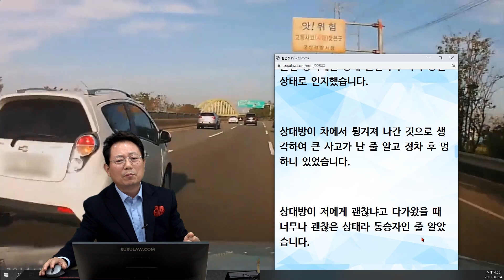17338회. 갓길에서 운전석으로 탑승하기 위험할 땐 조수석으로 탑승했다면 안전하지 않았을까 하는 마음에 제보합니다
38269
221024 월 오후 생방송
고속도로 끝차로 주행 중 갓길에 서있던 차의 열린 문을 충돌하면서 사고
L,

자동차 전용도로
90km/h, 출근길 상황이라 90km/h 내외로 기억됩니다.
양쪽 차량 모두 오래된 차라 큰 마찰 없이 보험은 종료가 된 상태입니다.
다른 분들도 위급 상황에서 조심하시길 바라는 차원에서 올립니다
상대방의 상황은 잘 듣진 못했지만 라디에이터가 고장 상태로 갓길 하차 뒤 확인 후 승차하려고 운전석 문 연 상태였던 거 같습니다.
문 열었을 때 차량 한 대는 피했다고 들었습니다.
자동차 전용도로는 갓길이 매우 협소하고 위험한 관계로 보조석에서 하차 및 승차하였으면 하는 아쉬움이 있습니다
어렴풋한 기억으로는 앞 차량이 피하기 직전에 정차된 상대방 차량을 발견했습니다.
그 뒤 상대방 차량의 문이 열린 상태를 인지하였습니다.
1~2초 정도의 아주 짧은 시간이었지만 3가지 경우의 수를 생각했습니다.

1. 2차선 반을 물어 회피한다. - 나란히 주행 중이라 위험합니다.
2. 상대방 차량의 뒷범퍼와 충돌한다. - 상대 운전자가 크게 다칠 수 있습니다.
3. 상대방의 차량 문 끝을 스쳐 지나간다.

전 차선을 최대한 유지한 상태로 세번째 방법을 택했습니다.
운전 당시에는 상대 운전자가 하차 중인 상태로 인지했습니다.
상대방이 차에서 튕겨져 나간 것으로 생각하여 큰 사고가 난 줄 알고 정차 후 멍하니 있었습니다.
상대방이 저에게 괜찮냐고 다가왔을 때 너무나 괜찮은 상태라 동승자인 줄 알았습니다.

한문철 변호사    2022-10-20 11:50
90km/h, 출근길 상황이라 90km/h내외로 기억됩니다.
자동차전용도로 사고인데
블박차 70%로 확정 마무리되었나요?

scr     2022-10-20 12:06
네, 70%로 확정 마무리 되었습니다.
상대방은 oo보험사이고 저는 ㅁㅁ보험사입니다.
큰 금액이 아니라 신경 쓰기 싫어서 이의는 제기하지 않았습니다.
저희 보험사에서는 상대방이 보호 조치를 안 해서 제 과실을 70%로 주장하고, 상대방 보험사는 저를 80% 과실로 주장했다고 들었습니다.
최근에 부모님께서 직진 진행 중에 신호 없는 좌회전 차량에게 후미 추돌 사고를 당한 적이 있었습니다.
누가 봐도 상대방이 100% 상황인데 10% 과실로 결론난 적이 있습니다.
그 때도 상대방은 oo 보험사였습니다.
소도시라서 그런지 제가 가입한 보험사가 무능한 거 같습니다.
그래서 다음에는 oo보험사로 가입할 계획입니다.

* 투표 *

블박차 70%면 적당하다. 36%
50:50 6%
오히려 상대가 더 잘못 58%

앞 차가 잘못이 더 커보이지만 현실적으로 앞 차와의 거리를 두고 갔더라면 하는 아쉬움, 블박차 잘못 70%로 마무리된 사고,
갓길에서 운전석으로 탑승하기 위험할 땐 조수석으로 탑승했다면 안전하지 않았을까 하는 마음에 제보,